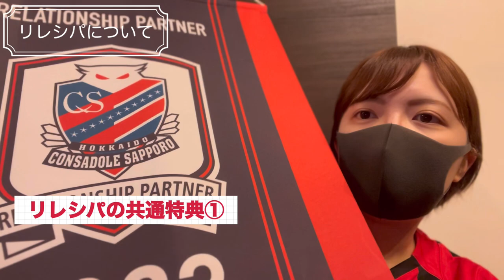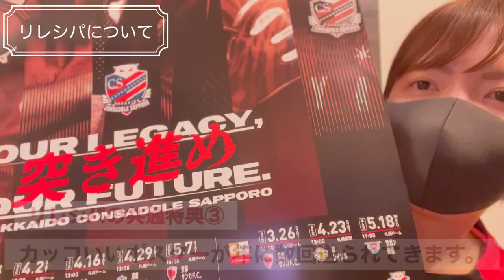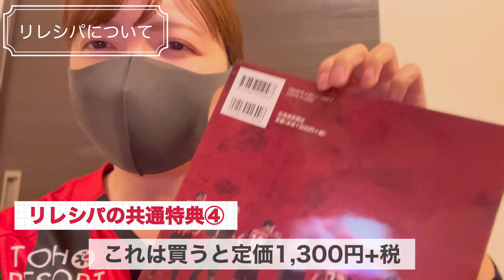【道外サポにもできること】リレーションシップパートナーって何だ？！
【他の方のリレシパについての動画紹介】